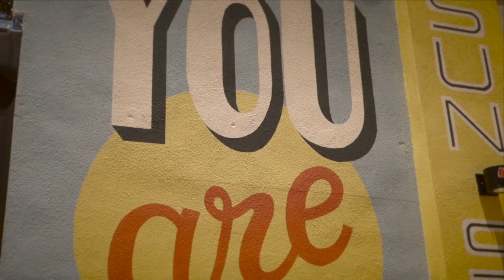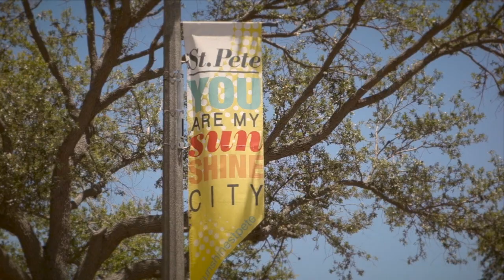St. Petersburg Adventures | May 2017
Exploring St. Pete with a fantastic chica! :)

//Music//
"Have We Met Before?" by Tom Rosenthal
Music used for entertainment, non-profit use only.

All visual media is my own.